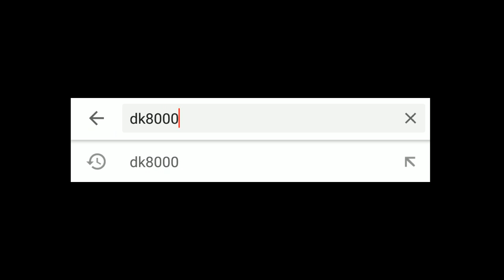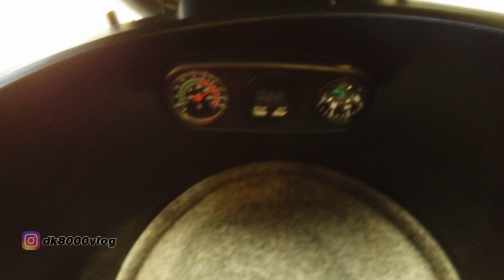Modif Vespa Pakai Oil Cooler.. Toppp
Modifikasi vespa kali ini adalah modif vespa primavera. tampilannya clean banget dan ada beberapa pary modifnya yang layak bisa ditiru. apa sajakah itu? Pantengin videonya sampai habis ya bro.

Owner IG: joeymardianta